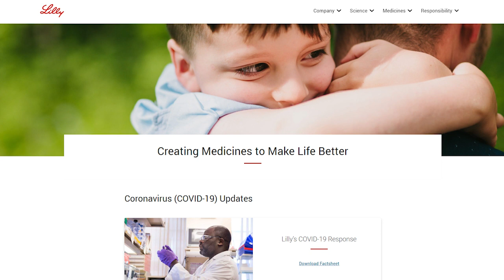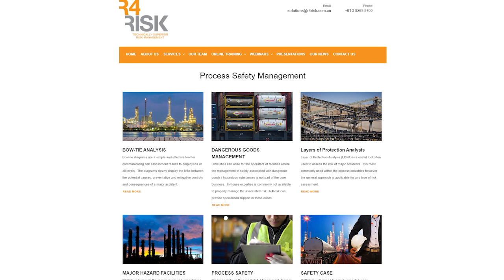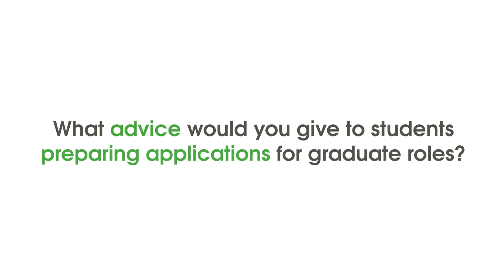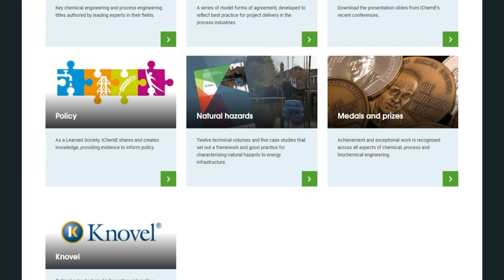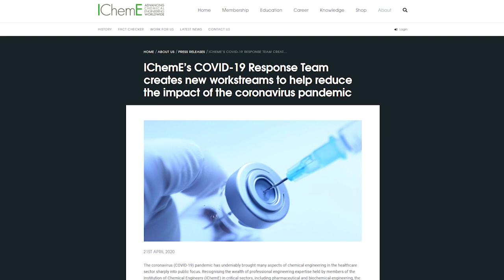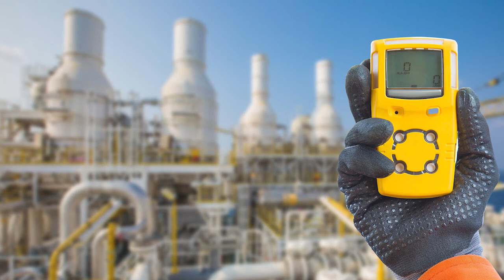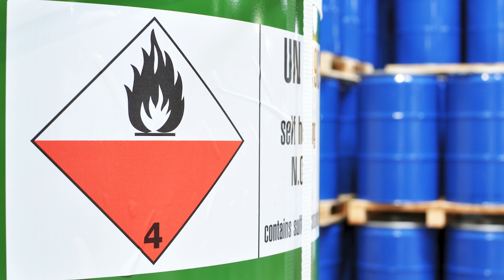Your career in chemical engineering - Experienced engineers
Sarah Morris, Process Engineer in the water department at engineering consultancy Arup, UK, Dhammy Parameswaran, Bioprocess Engineer at pharmaceutical company Eli Lilly, Ireland, and Sam Grayson Senior Risk Engineer, at process safety consultancy R4Risk, Australia share their career journeys in this video.

They give guidance to those preparing job applications, share what inspired them to become chemical engineers and why they love working in the sectors they do.